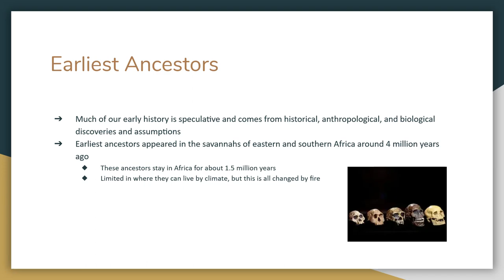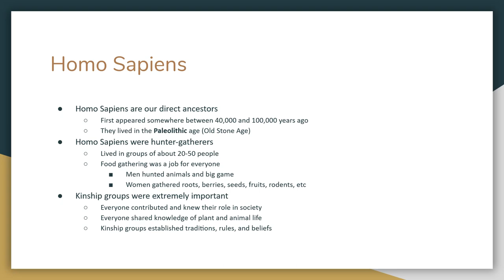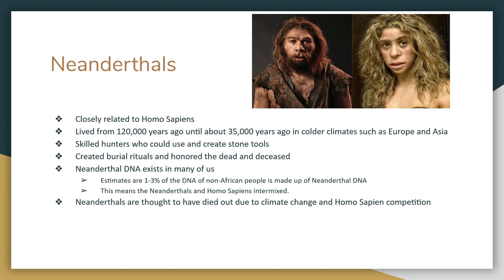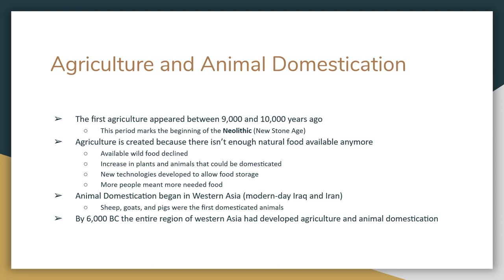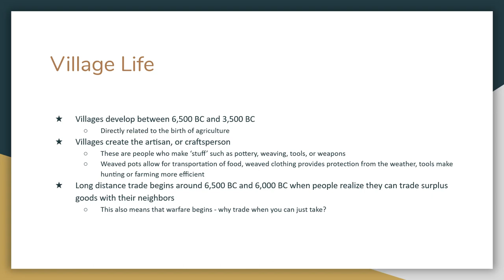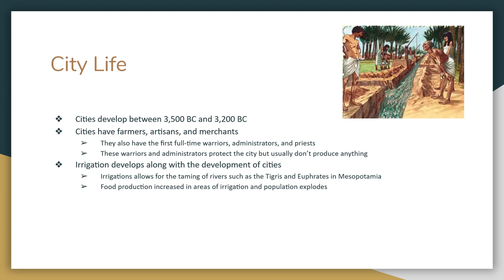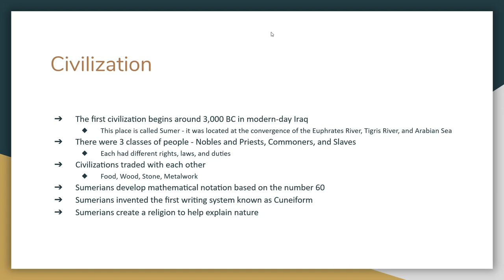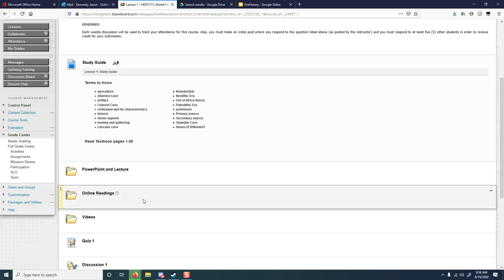PreHistory Lecture Fall 2020